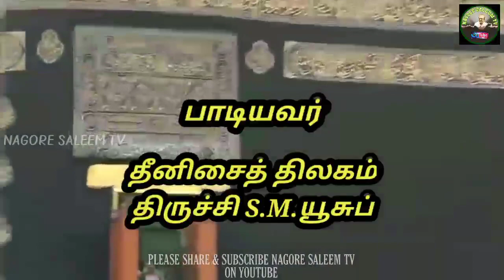Labbaik Allahumma Labbaik/Nagore Saleem/Trichy S.M.Yusuf/Tamil Islamic Video Song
லப்பைக் அல்லாஹும்ம லப்பைக்

பாடல்
கவிஞர் நாகூர் சலீம்

பாடியவர்
திருச்சி S.M.யூசுப்

இசை
M.முத்து